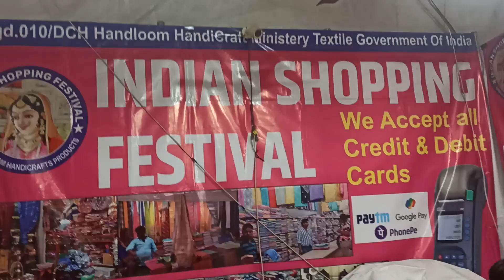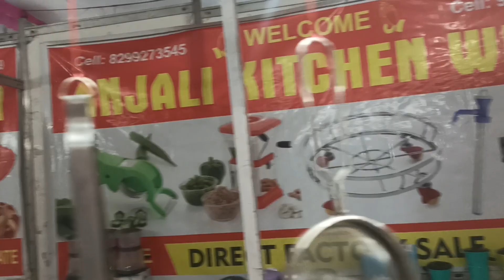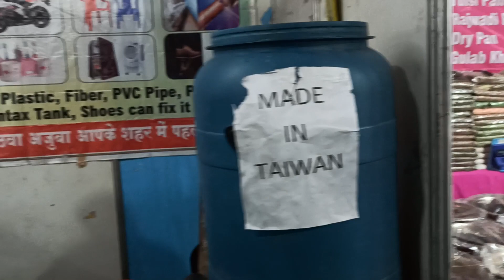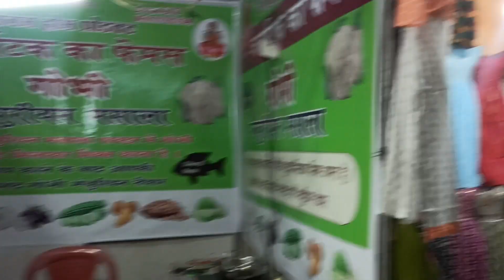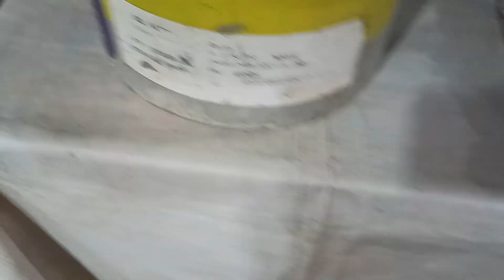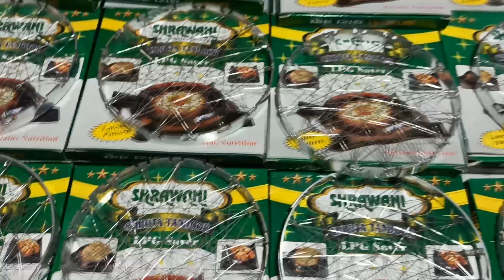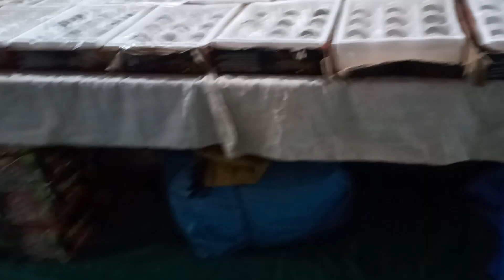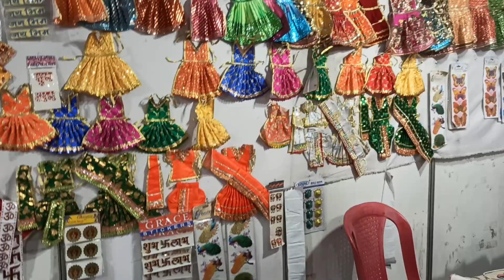Shreeya and Shreenidhi at "The Indian Shopping Festival"# Trending # Viral Youtube video